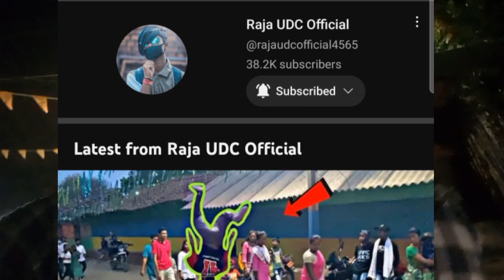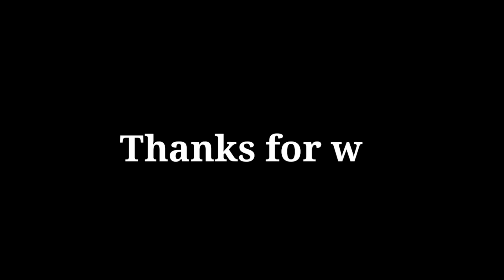कुछ यादें दोस्त की शादी । Marriage memories of friend। met raja udc, my students and school friends